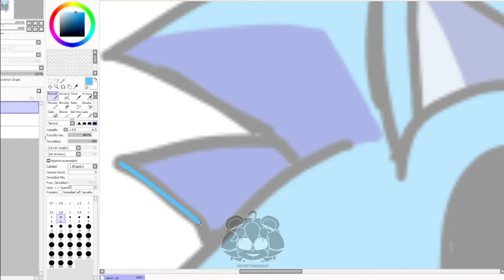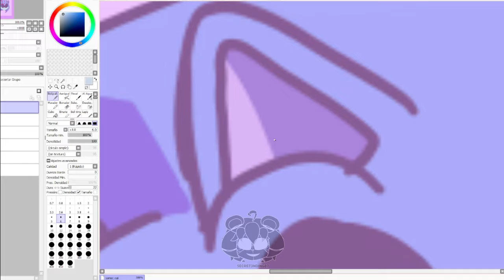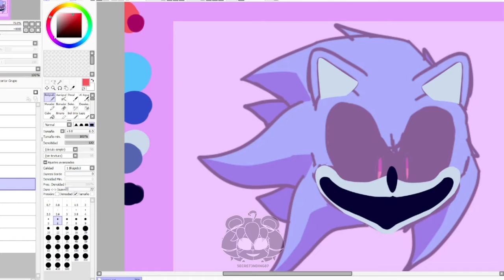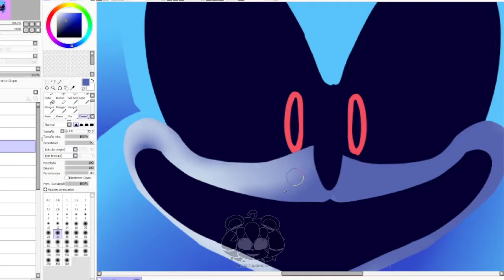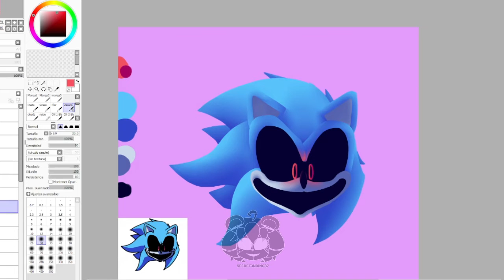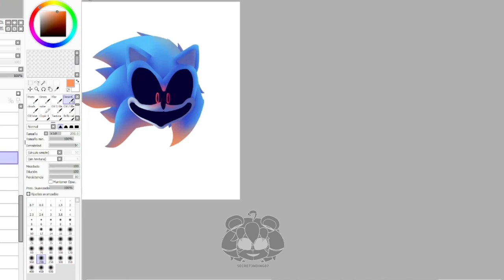Sonic oc | Speed Edit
sonic oc